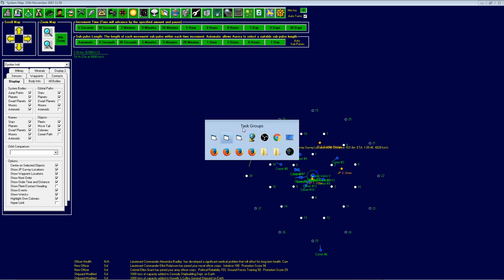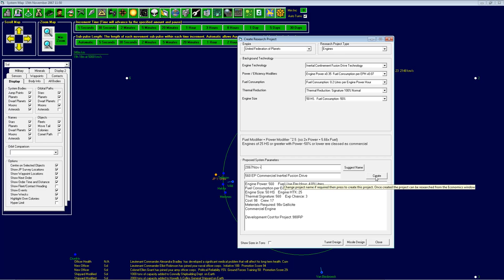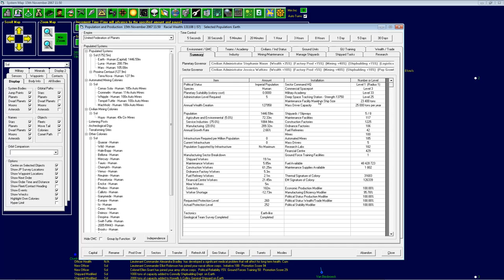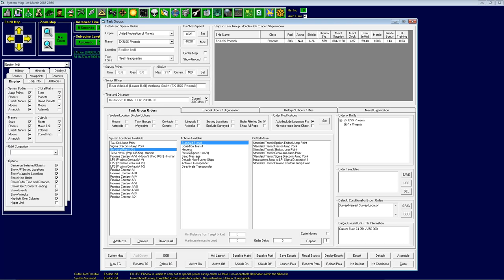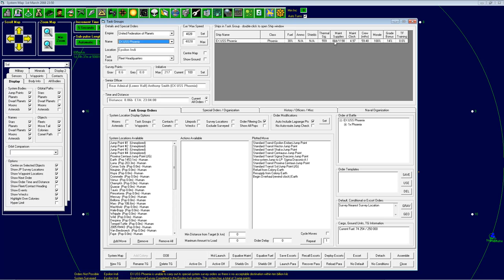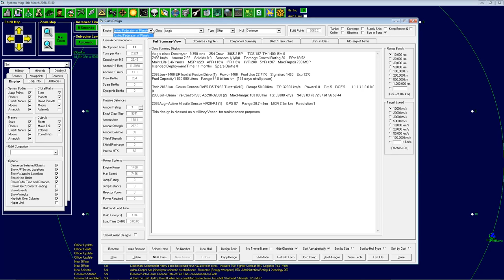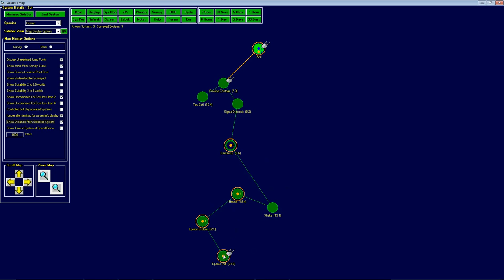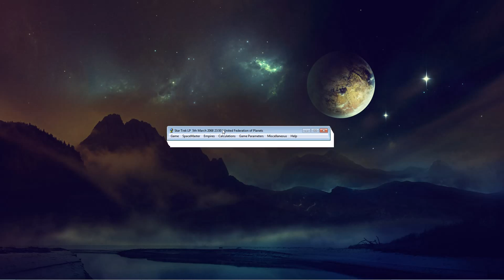Aurora 4X - Star Trek RP - 21 - 5 Year Mission Complete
A let's play series on Aurora 4X, and in particular we will model the opening gameplay on a timeline which roughly parallels that of Star Trek in the 21st and early 22nd century. "To boldly go where no man has gone before!"
► Summary: The Phoenix has finished its five year mission to explore new systems, and we design a new freighter.

(From Wiki)
Aurora is a 4X (eXpand, eXplore, eXploit, and eXterminate) science fiction strategy game. Players develop their interstellar empire from the humble beginnings on their homeworld to conquer the universe, or be pummeled into the ashes of history by opposing races.